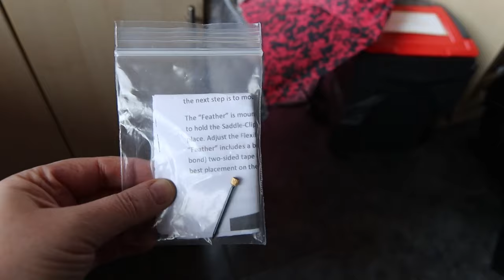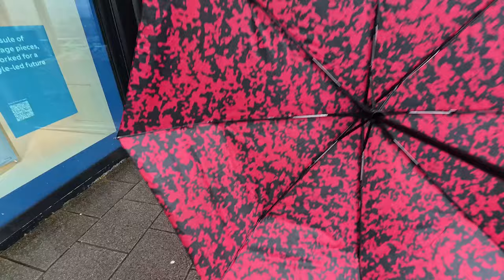I'm not going to talk about this any more.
Hello and welcome to my Saturday. It's a ceilidh gig day for us but I have a few things to do at home first... oh, and there's something I've decided not to talk about any more on the channel...

Ultenic U12 Cordless Vacuum cleaner
Myres Flute mic
Sandwich toaster
My microwave